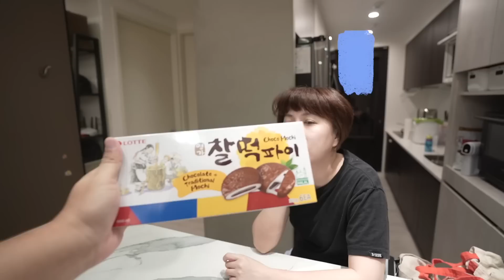網友大推！2022全聯最新必買5款新品＆回購...最後一款超好吃！？｜全聯買什麼 ep9｜默森夫妻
▶影片介紹◀
來了來了！全聯新品開箱又來啦！！
這次由老婆精選了5款網友強推的新品～
最後一款～是我們開箱過全聯中～
最貴但又絕對會再次回購啊！！
究竟有哪些呢？而且而且～～
我們還要分享一個～只要多做一個步驟！
就可以讓你累積出一個小金庫的方法唷！
趕快跟我們去看看吧！！！！！ＧＯ！！！

專屬優惠序號：MS2022

此次優惠限定為完全沒有使用過ShopBack任何服務的新用戶參加
輸入序號位置：App 「賺更多」右上角「兌換碼」輸入專屬優惠序號
優惠內容：輸入專屬優惠序號後完成發票回饋
首購最高可獲得100元現金回饋 (發票回饋首購商品100%回饋，最高回饋100元)

＊詳細活動公告以ShopBack官方為主。